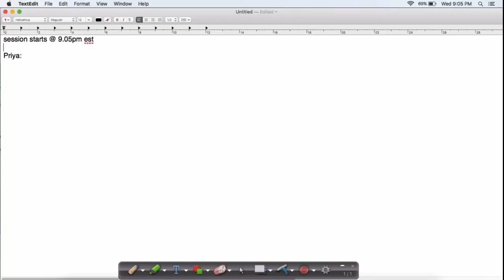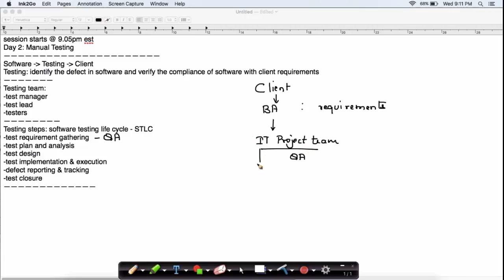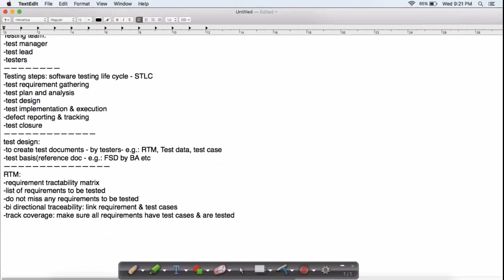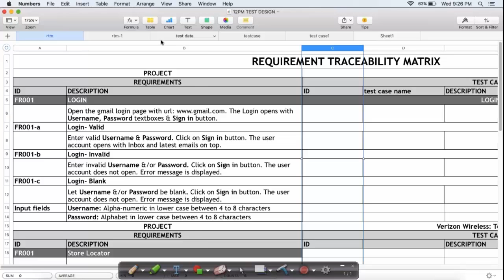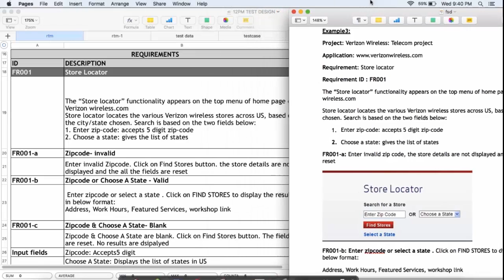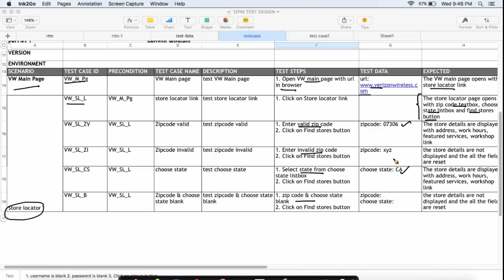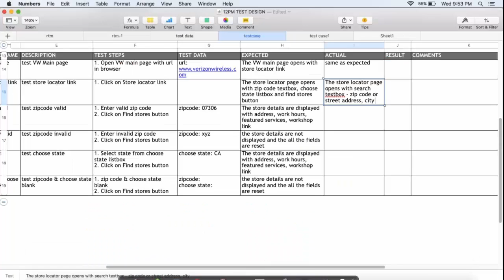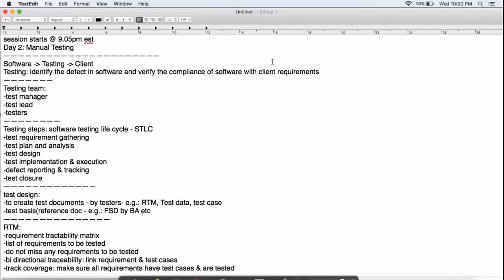Manual Testing Concepts | Manual Testing Video Tutorial | QA Online Training Demo Class -2